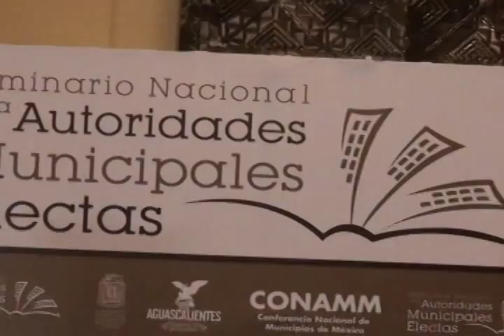CEREMONIA DE CLAUSURA